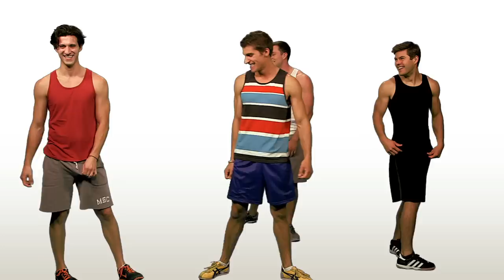The Steam Room Stories Song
Support the next season of Steam Room Stories by buying the SRS song on iTunes
Join our newsletter for updates and sneak peaks at exclusive content

LYRICS:
dude
nice
Lets
Go!

(verse 1)
Let's go relax, in the steam room (what's up?)
kick back and hang with all the bros
We'll pop a brew play some poker
Talk bout our girls and guys and hoes (dude that shits hot)
Man I can tell you had a hard week (damn)
triceps and obliques (rough)
I like your technique (you ain't week)
Here's a new melodic theme, so listen bro (Dude he forgot the slushies again, man...)
It's a naked-man-filled hazy cloud chateau (and then I gotta what?)
So grab your lucky towel and let's go (dude come on, let's go!)
(chorus 1) Cause it don't matter when you're in the steam room
You got you workout in and you're with the dudes
And in the shower you'll rock to this catchy tune
We'll have fun, whether you like peen or poon.
(verse 2) Shit's going down, in the steam room
I heard some guy just dissed your grunt (EXPLOODE!)
What's in your shake? Wanna get huge? (opps your towel slipped)
Don't want to be the steam room runt. We're feeling swoll and our pits reek
you're looking so greek
I like your physique (can I peek?)
You better keep up with the steam room status quo (Memorize it!)
boy you best bring beer not fine bordeaux (what the fuck? Get out!)
This is the quintessential place to be macho
Hey guys I'm stacy!
(chorus) - (What's she doing in here? Oh-My-God)
Cause it don't matter when you're in the steam room
(bridge)
It's pretty hard to say this guys...
Sometimes I feel objectified.
And all the scary gym girls stare at me,
Whenever I work out my thighs.
And I feel so alone...
(DUDE...)
(chorus) Cause it don't matter when you're in the steam room
We'll have fun, whether you like peen or-
(breakdown)
Boy it don't... matter when you're in the steam room (I love it here)
You got your workout in and your with the dudes
(ending)
POON! (Ah, feel the burn!)

Hot, shirtless and sexy gay, straight and everything in between men in towels serving up steamy sketch comedy in a steam room that's 90% laughs and 10% body fat!

These sweaty men cover all kinds of subjects from sex to sexual positions, from gay kink to gay kisses.